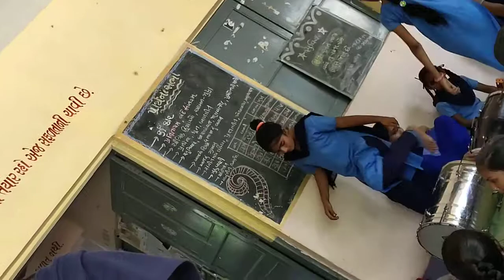happy birthday to u...charmy and sima(3)